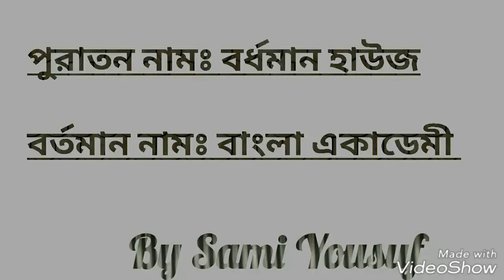Bangladesh Affairs ||Old name & Present name ||বাংলাদেশ বিষয়াবলী ||পুরাতন নাম ও বর্তমান নাম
★Bangladesh Affairs
★Old name & Present name
★বাংলাদেশ বিষয়াবলী
★পুরাতন ও বর্তমান নাম